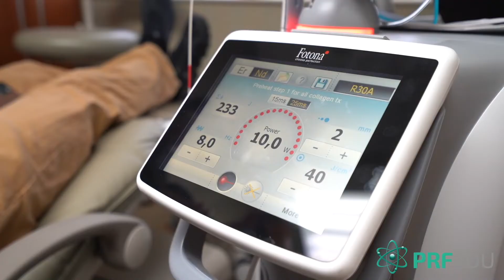Dr. Serge Orlov for Advanced PRF in Facial Esthetics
“They are very unique, each one on its own way. I like the expertise of the medical physicians especially coming in from Johannesburg, from south Africa, and I like Dr. Miron’s scientific background.”
-Dr. Serge Orlov, DMD
All Dental Center | Watertown, MA